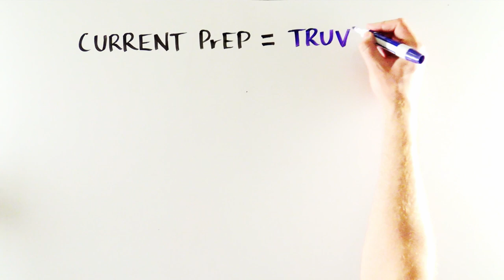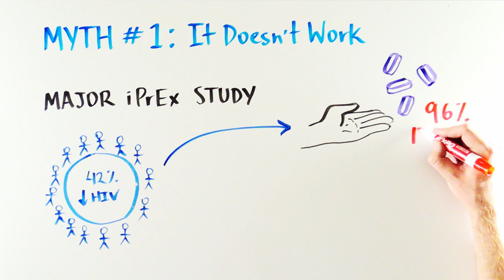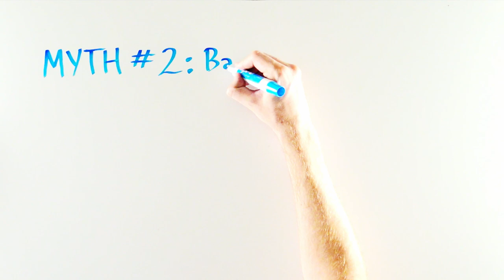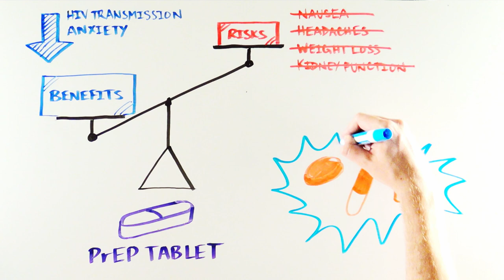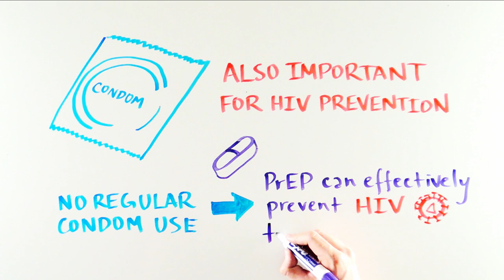Demystifying HIV Pre-Exposure Prophylaxis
PrEP, short for pre-exposure prophylaxis, is a relatively new HIV prevention strategy in which an HIV-negative person takes a daily pill to reduce the risk for HIV infection.

PrEP has made headlines recently—and the messages haven't always been clear. Watch this video to get the facts about how PrEP works and see three PrEP myths busted.